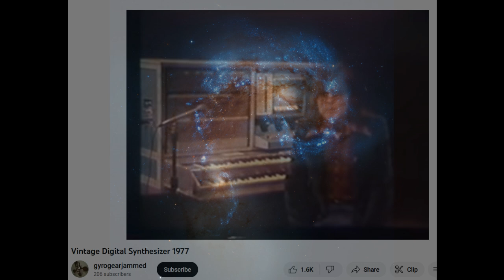Roger Powell's 1977 "space trip" music clip to demonstrate a new synthesizer.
Edited for artificial stereo. A futuristic and vintage 70's sound at the same time.